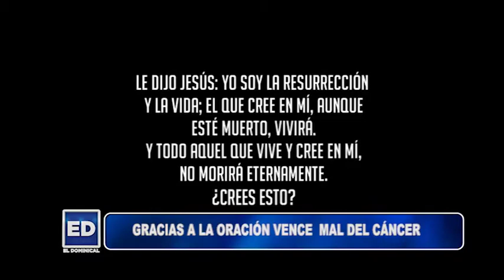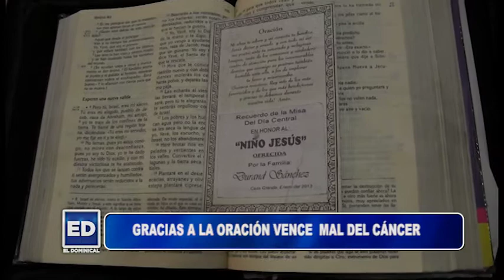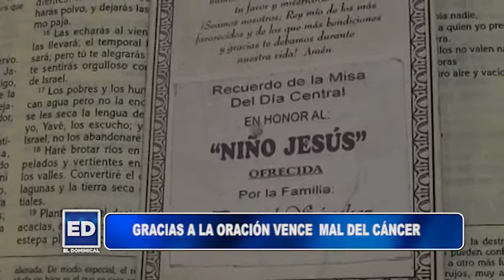EL DOMINICAL DE CULTURAL Testimonio de Fe y Esperanza en Cristo Jesús